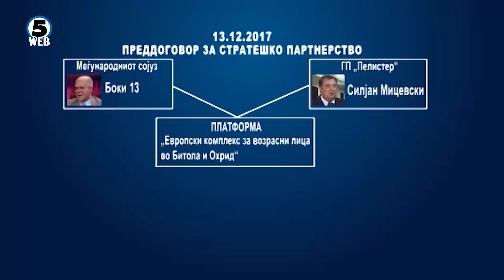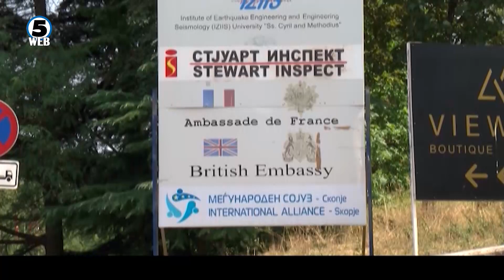Поднесено обвинение за „Меѓународен сојуз“, меѓу обвинетите и пратеничката Фросина Ременски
Боки 13 е првобвинет и во случајот Меѓународен сојуз – се товари дека Како претседател на невладината ги измамил бизнисмени – Силјан Мицевски и Ардијан Амзоски од кои зел околу 1 милион евра, а потоа парите ги испрал.